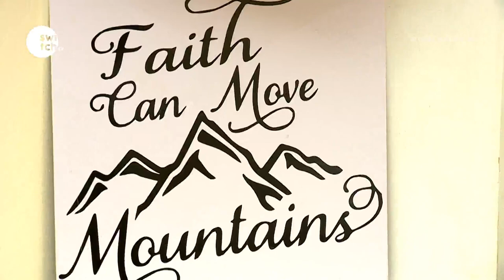DIY Canvas Wall Hanging Decor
Easy step to step guide on making A Canvas wall Hanging

Gather the following materials
1. Painted Canvas
2. Acrylic paint
3. Glitters
4. Brush
5. Silicone glue

00:00 Introduction
00:13 Materials
00:29- Step 1. Paint the Canvas with Acrylic Paint
01:08- Step 2. Apply silicone glue on the un-painted part
01:20 - Step 3. Use the brush to smear the glue
01:25 - Step 4. Apply glitters on the glued part
01:31- Step 5. Smear the glitters
01:40 - Step 6. Pour off the excess glitters
01:55 - Step 7. Don't forget the edges
02:15 Final product